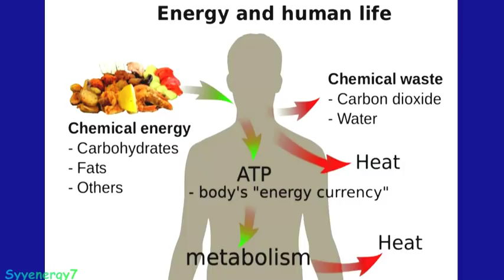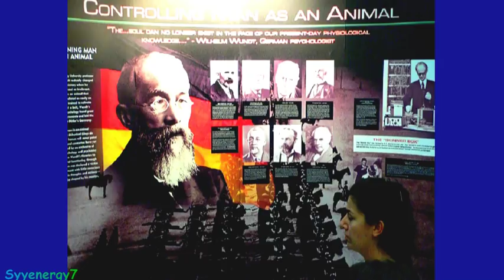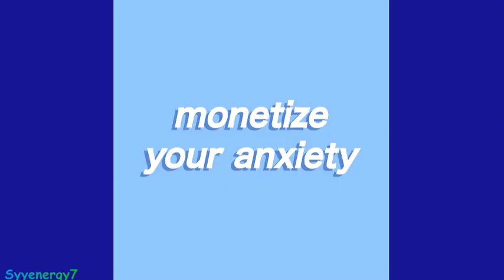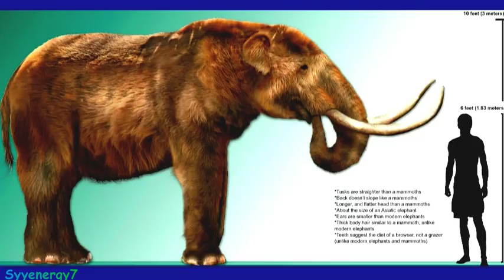Potassium and Magnesium, the Healthy Mineral ratios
The 'Standard American Diet' {SAD} has drastically skewed the proper and ideal ratios of magnesium to calcium and potassium to sodium.  This is due to the fact that processing foods and also farming methods have severely limited adequate amounts of magnesium and potassium to be present in the food that American eat on a daily basis.  A lack of magnesium will lead to low energy levels and also anxiety issues.
Additionally, we always hear about the dangers of too much sodium (salt) in our diet, but the main issue is really an imbalance (or lack of) potassium to sodium (salt).
Maintaining  Healthy Mineral ratios of Potassium to sodium and Magnesium to calcium can vastly improve your quality of life increase your energy levels and overall well-being.